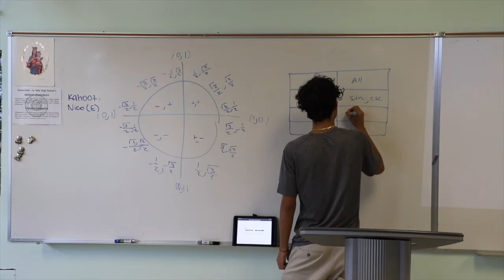2022 Reel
A reel made out of my favorite work

Edited: Alessandra Merino